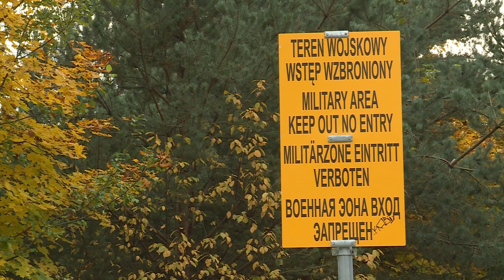Opuszczony kompleks Pstrąże znika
Opustoszałe i walące się giganty rodem z horroru albo filmu fantasy. Początek historii Pstrąża sięga początku XX wieku. To wtedy na północ od Bolesławca powstały ogromne niemieckie koszary wojskowe. A później po wojnie kolejne budynki dla radzieckiej armii. Okolice związane są z wieloma mrocznymi historiami. Teraz opuszczone obiekty są wyburzane.